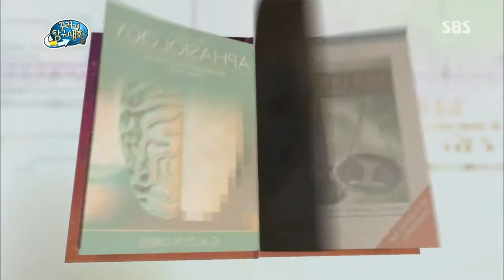꾸러기 탐구생활 131120 #21(3)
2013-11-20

[지폐 속 초상화는 왜 옆모습으로 그려진 걸까?]
지폐 속에 그려진 초상화는 모두 옆모습으로 그려져 있다?!
지폐 속 초상화의 인물이 오른쪽으로 고개를
돌리고 있는 이유를 알아보고
우리나라 옛날 초상화의 특징을 탐구해 본다.

[여름이 아닌 때에도 식중독에 걸릴 수 있다?]
여름에만 걸리는 줄 알았던 식중독!
알고 보니 가을, 겨울에도 조심해야 한다는데...
사계절 내내 식중독을 조심해야 하는 이유와 예방법에 대해 알아본다.